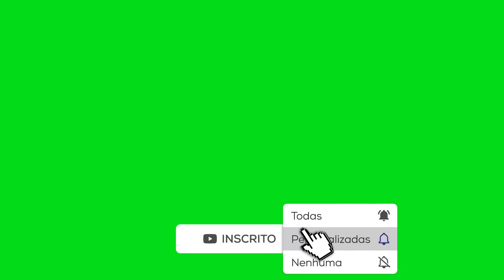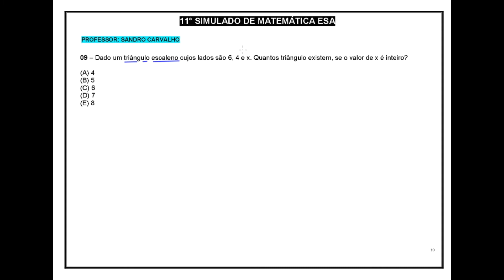11° Simulado de Matemática ESA Questão 09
Condição de Existência de um Triângulo

Triângulo Escaleno